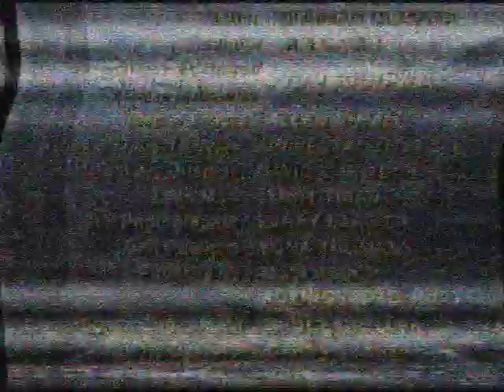EPTV Campinas Saindo do ar (02/12/1991) com os Logotipos de 2015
Mais uma Montagem de Encerramentos da Globo! Desta vez é da EPTV (pela 2ª vez), só que os anos dos Logotipos estão relacionados ao anos de 2015/2016.

Créditos: Pedro Janov. ___________________________________________________________________________